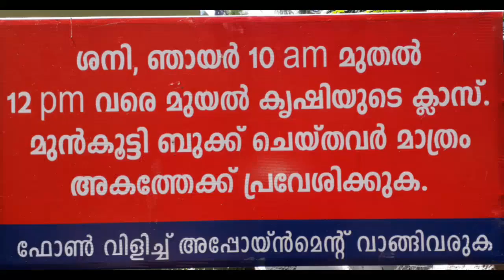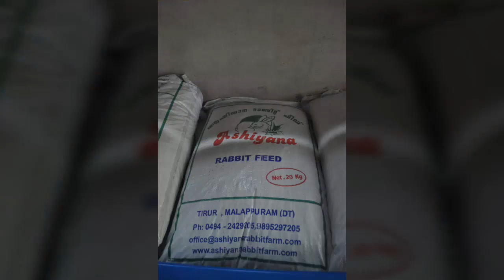Dr.Migdad Ashiyana Rabbit farm # 439 Nehru Award Winner ( Guest : Tamil nadu & Telangana)